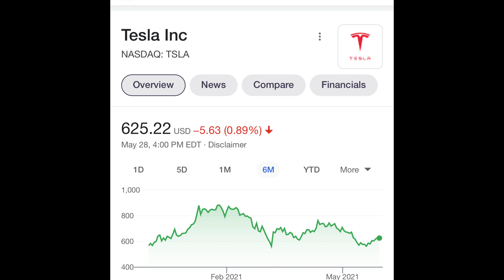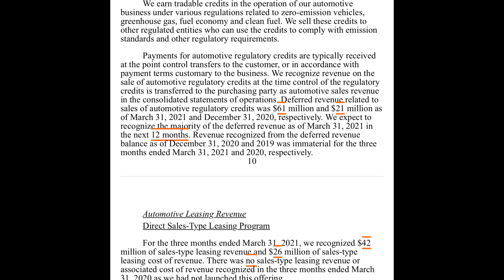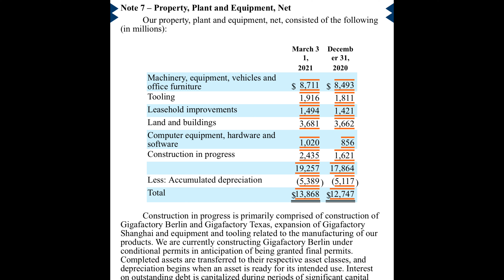Is Telsa a bad or good investment? Its way down. A buy? $TSLA elonmusk I am not financial advisor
Here I talk about Tesla and whether it is a good investment.